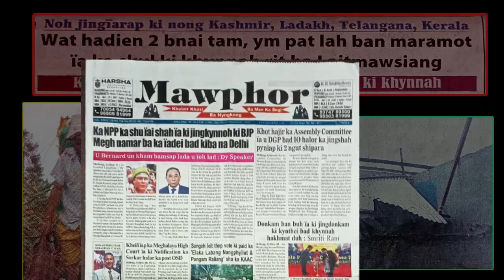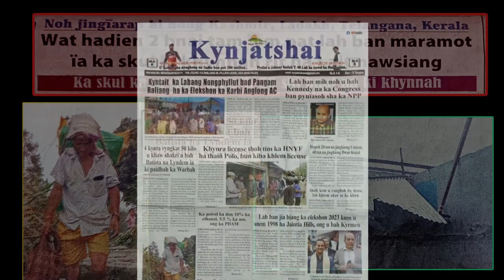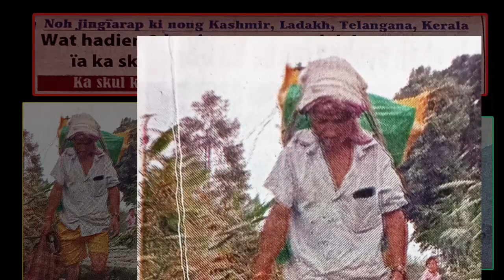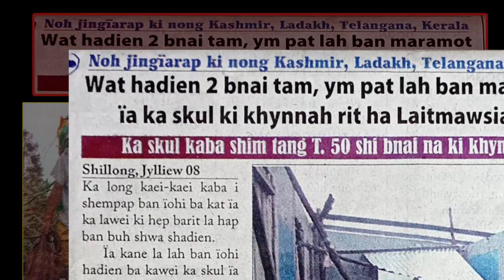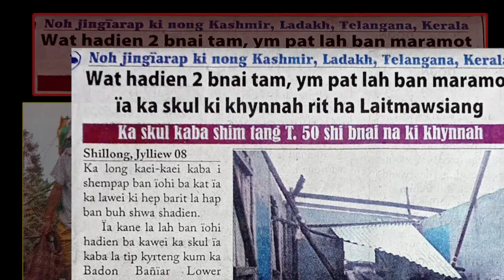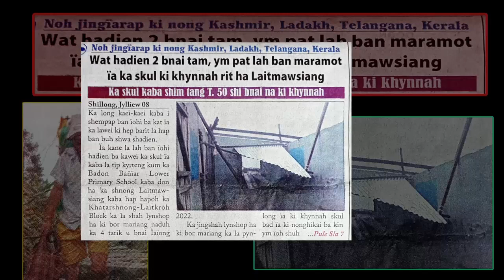Kit khaw 50kg hapoh 4kynta